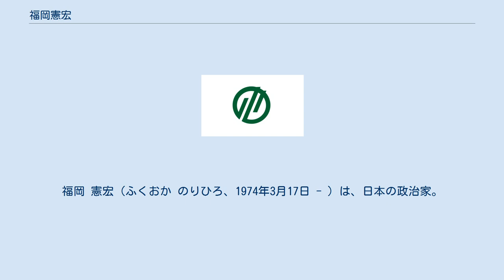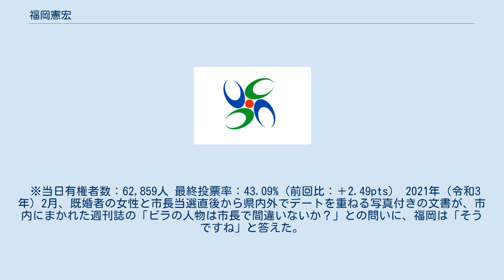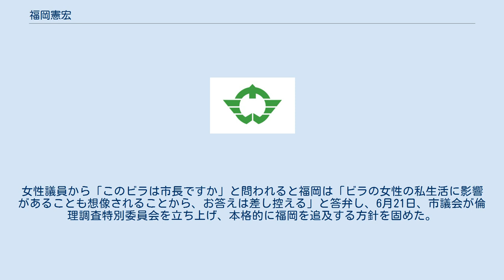福岡憲宏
福岡 憲宏（ふくおか のりひろ、1974年3月17日 - ）は、日本の政治家。
奈良県香芝市長（1期）。
元香芝市議会議員（2期）。
 奈良県奈良市出身。
同志社香里高等学校卒業。
1996年（平成8年）3月、同志社大学経済学部経済学科卒業。
同年4月、学習塾「伊藤塾」の講師となる。
2003年（平成15年）11月、同塾の代表取締役に就任。
維新政治塾に参加（一期生）。
 2013年（平成25年）3月24日に行われた香芝市議会議員選挙に、地域政党「なら分権の会」公認で立候補し初当選。
2017年（平成29年）、他の議員連と議員報酬30％削減に賛成する条例を提出するが否決される。
同年3月の市議会議員選挙にて再選。
2019年（平成31年）4月、議長に就任。
 2020年（令和2年）5月8日、任期満了に伴う香芝市長選挙に立候補する意向を表明。
同年5月24日に行われた香芝市長選挙に立候補し、自民党推薦の現職の吉田弘明を小差で破り初当選した。
6月3日、市長就任。
 ※当日有権者数：62,859人 最終投票率：43.09%（前回比：＋2.49pts） 2021年（令和3年）2月、既婚者の女性と市長当選直後から県内外でデートを重ねる写真付きの文書が、市内にまかれた週刊誌の「ビラの人物は市長で間違いないか？」との問いに、福岡は「そうですね」と答えた。
女性議員から「このビラは市長ですか」と問われると福岡は「ビラの女性の私生活に影響があることも想像されることから、お答えは差し控える」と答弁し、6月21日、市議会が倫理調査特別委員会を立ち上げ、本格的に福岡を追及する方針を固めた。